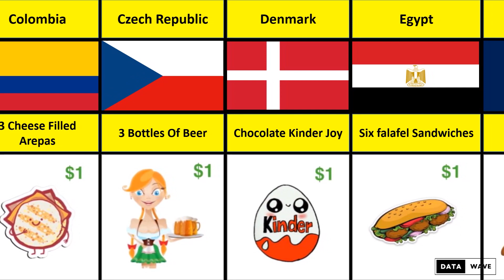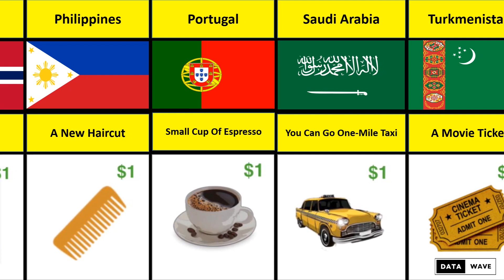What Can $1 Buy You In Different Countries | Data Wave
In this video, we made: What Can $1 Buy You In Different Countries